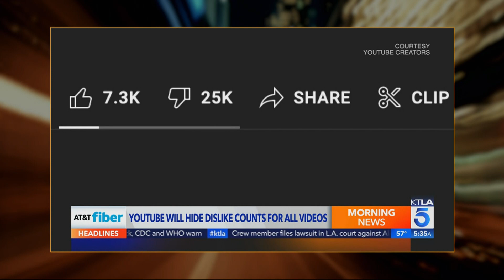YouTube To Remove Dislike Count Below Videos | The Daily Show With Trevor Noah